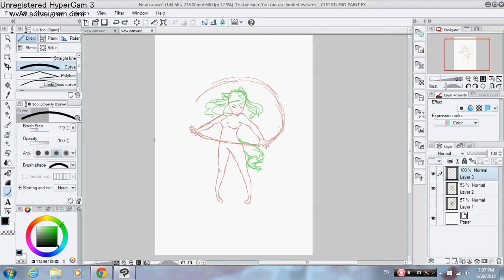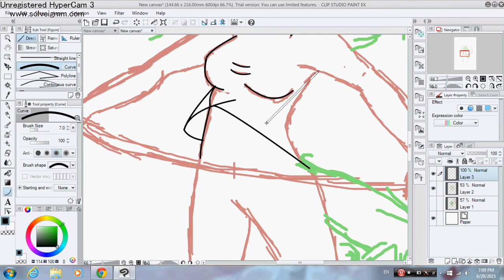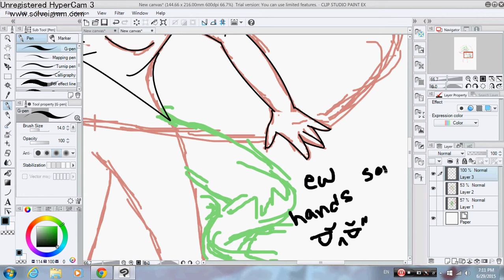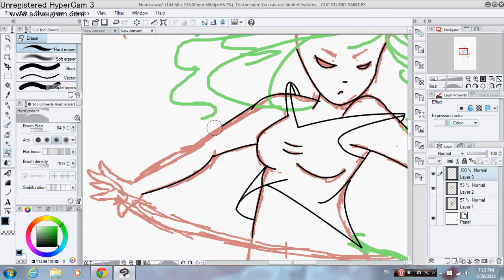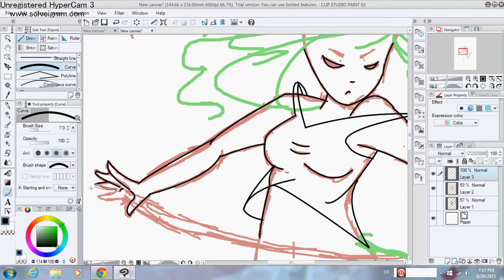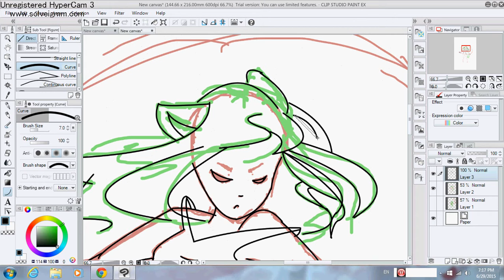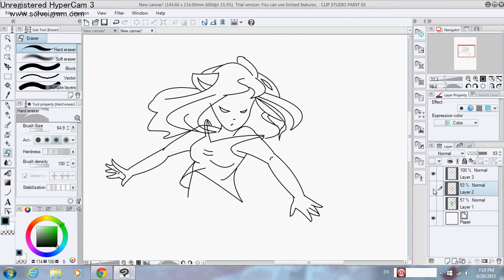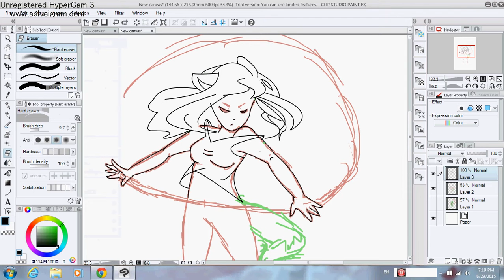2015 06 29 19 07 43 1364x768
howdy hay guys i'm sorry for the bad art and the hole not done thing i
i'm trying my best to learn how Hypercam works :3 i think i'm getting the hang of it and i'm using a new program so be nice kay? loooooove you